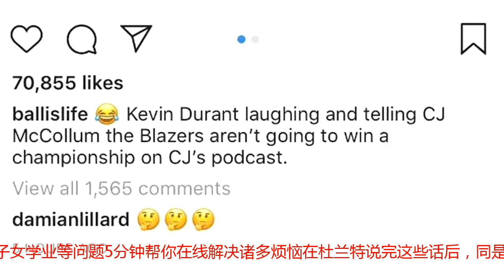NBA休赛期大战开始了，阿杜果然是流量第一人，这情商太低了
京工夫2018年7月26日，NBA休赛期的大年夜大年夜战末尾了。流量第一人阿杜来了！！怯懦鬼球员杜兰特近日参与了开辟者球员麦科勒姆的播客，在播客中他涓滴不给开辟者面子，直言开辟者本年季后赛打的太差，并暗示开辟者弗成能夺冠，并且他觉得麦科勒姆季后赛的暗示在冠军球队里最多只能当第六人。【点击此处】身边有小人？财运差？事业不顺，身体差，子女学业等问题5分钟帮你在线解决诸多烦恼在杜兰特说完这些话后，同是开辟者球员的利拉德在底下配上了3个思虑的神气。休赛期的阿杜真的是让人不省心啊，这话说得有点过分了，在阿杜说完这些后，有网友在推特上@了麦科勒姆，麦科勒姆对此也做出了回击：他此刻加盟怯懦鬼是个薄弱衰弱的决定，他和他的兄弟本该打败击败他们的人，然则两个月以后他却参与了他们，忘掉落落了他的兄弟。随后杜兰特又答复了麦科勒姆：我们输了我就该和我的兄弟在家里暗害两月，然后再从头击败他们吗？我有这么Low吗，CJ。随后有网友觉得当然这事都之前两年了，然则仍然有球迷或许球员不供认你的决定，所以你没需要每次都回嘴。阿杜回应了这位网友的话：他们想说啥就是啥，我只能闭嘴吗？这毫无事理，说的仿佛我进了NBA就不克不及玩